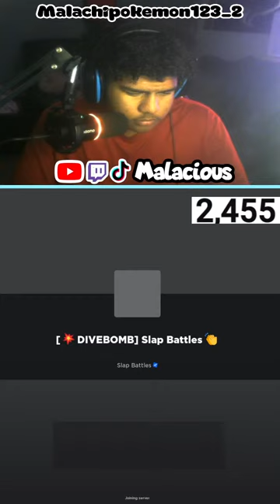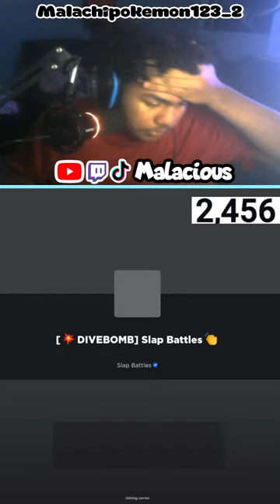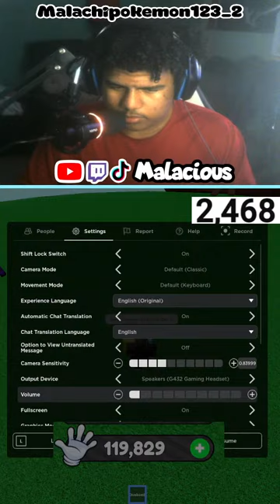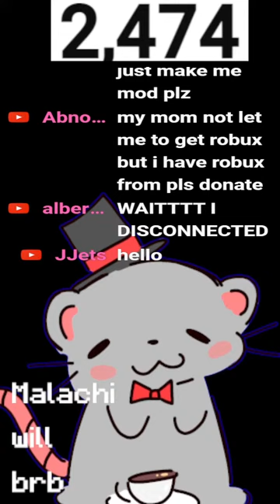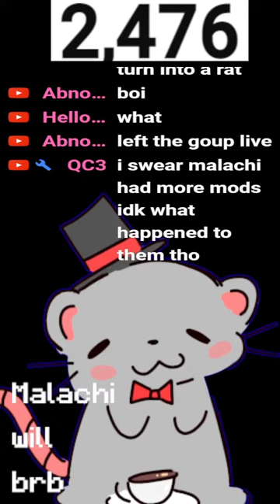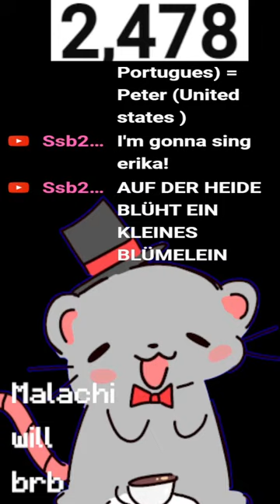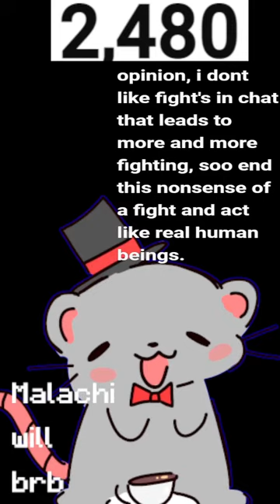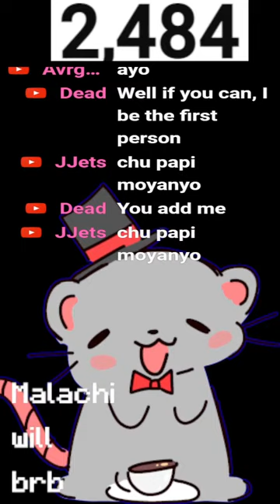Roblox | 🎁Slap battles🎁 #77 | LIVE | private server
Rules: dont say anything too wild